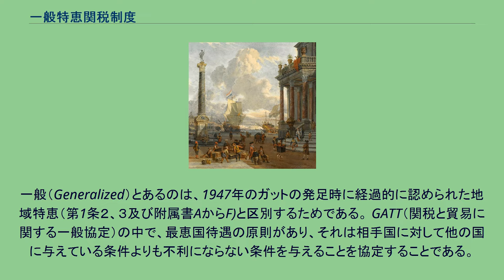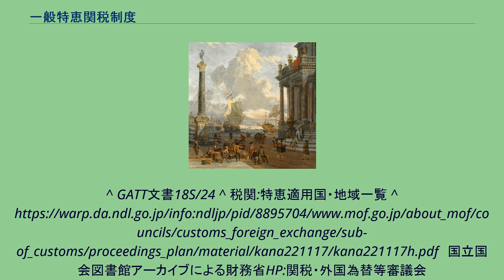一般特恵関税制度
一般特恵関税制度（いっぱんとっけいかんぜいせいど、英: Generalized System of Preferences）は、関税に関する国際的な制度の一つである。
先進国が開発途上国から輸入を行う際に関税率を引き下げるもので、開発途上国の支援を目的としている。
英語表記を略してGSPとも言う。
一般（Generalized）とあるのは、1947年のガットの発足時に経過的に認められた地域特恵（第1条２、３及び附属書AからF)と区別するためである。 GATT（関税と貿易に関する一般協定）の中で、最恵国待遇の原則があり、それは相手国に対して他の国に与えている条件よりも不利にならない条件を与えることを協定することである。
だが、例外として、一般特恵関税制度では先進国が開発途上国の産品に対してより低い関税率を適用できると認められている。
ガット規定上の処理は当初は1971年6月25日のGATT締約国団の決定としてGATT25条6項に基づく義務免除（ウェーバー）として実施され、1979年以降は、授権条項に基づくものとなっている。
開発途上国の経済発展、および工業化の促進を目的とし、国連貿易開発会議（UNCTAD）において1970年に枠組み合意がなされた。
日本では1971年8月から関税暫定措置法に基づき実施されており、2019年4月時点で対象は128か国5地域、農産品については有税1,642品目のうち、337品目が, 鉱工業品については有税4,283品目のうち、3,215品目が特恵対象、となっている。
先進国並みに経済が発展した特恵受益国（又は地域）や、高い国際競争力を有する特恵受益国（又は地域）の原産品については、特恵関税の適用対象から除外（卒業）されることになっており（関税暫定措置法第８条の２第２項、関税暫定措置法施行令第２５条）、これに基づき2019年度から、中国、メキシコ、タイ、ブラジル及びマレーシアが特恵関税対象国から除外された。
^ GATT文書18S/24 ^ 税関:特恵適用国・地域一覧 ^ 国立国会図書館アーカイブによる財務省HP:関税・外国為替等審議会
関税分科会企画部会配付資料(平成22年11月17日資料3-2特恵関税制度ｐ2] ^ 税関:特恵卒業（除外）国・地域一覧